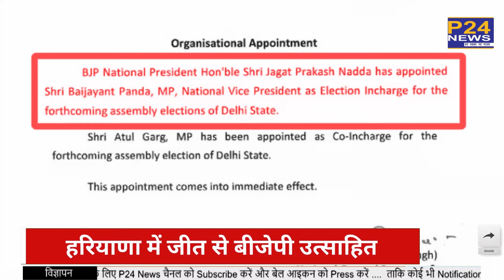BJP के लिए Baijayant Panda का दिल्ली विजय प्लान, केजरीवाल की बढ़ी मुश्किल ।।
बीजेपी में हाल के वर्षों में कई ऐसे शख्स को राजयोग मिला है, जो पार्टी में सबसे आखिरी लाइन में बैठते थे। अब बीजेपी आलाकमान ने एक ऐसे ही शख्स को दिल्ली बीजेपी का प्रभारी बनाया है. कहा जा रहा है कि अगर ये प्रयोग सफल रहा तो आने वाले दिनों में दिल्ली में अरविंद केजरीवाल के लिए मुश्किल खड़ी होने वाली है।

In recent years, many such people have got Rajyoga in BJP, who used to sit in the last row in the party. Now the BJP high command has made one such person in charge of Delhi BJP. It is being said that if this experiment is successful then it is going to be difficult for Arvind Kejriwal in Delhi in the coming days.